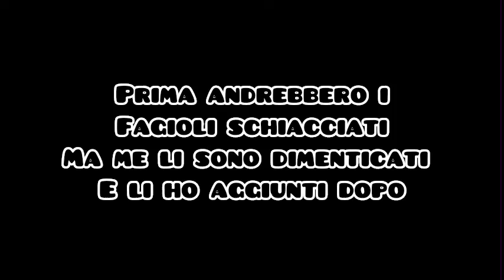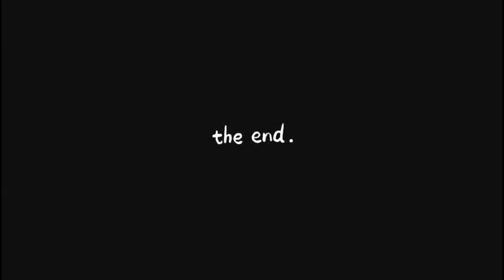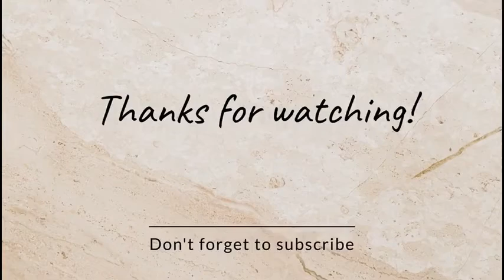Salsicce Vegane fatte in casa, Gusto autentico con un pizzico di chiacchiere